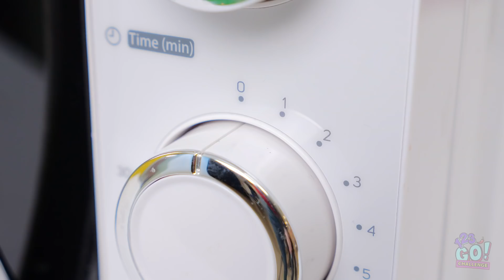TWIN HOT VS COLD FOOD CHALLENGE || Last To Leave Wins! Alien Prank For 24 Hours By 123 GO! CHALLENGE